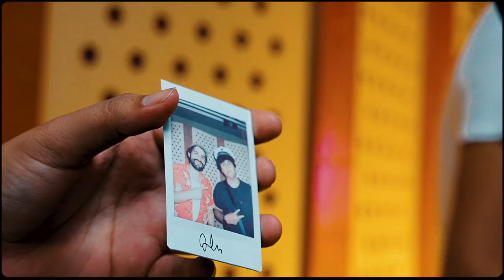Master Class con Juancarlos de Los Outsaiders en Sonotec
▶️Conoce un poco más de lo que fue el Master Class que se llevó a cabo en nuestro Showroom de Miraflores con el increíble Juancarlos, bajista de Los Outsaiders.

Siempre acompañados de las mejores marcas del audio profesional como Ampeg y Sennheiser que lo dan todo en cada una de nuestras presentaciones en vivo.